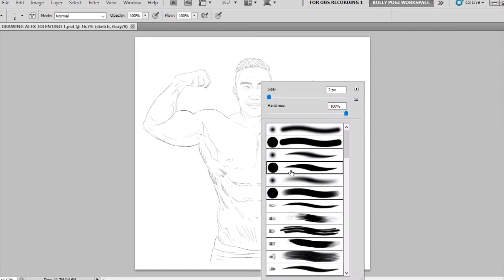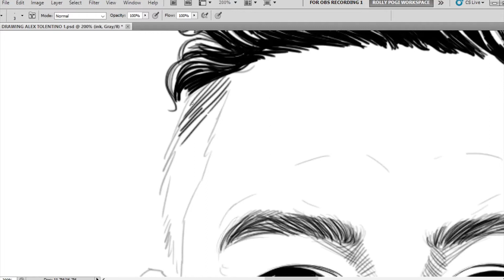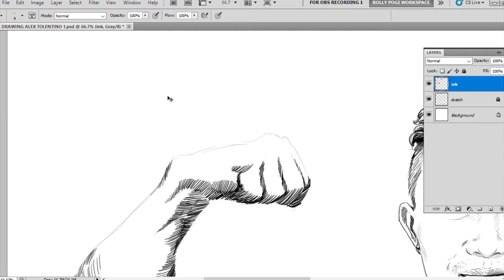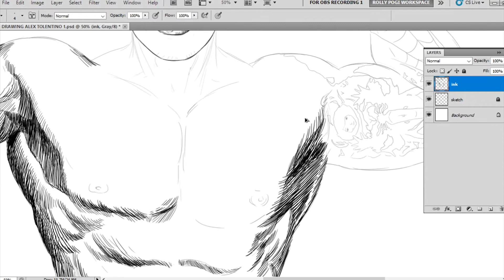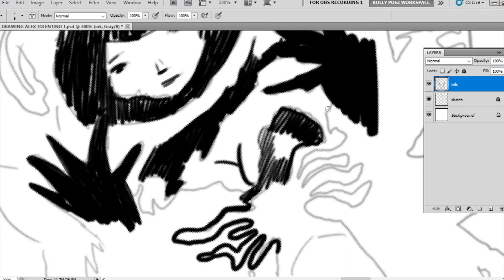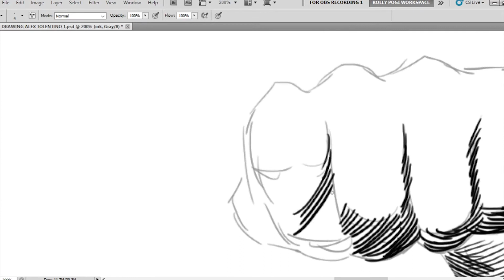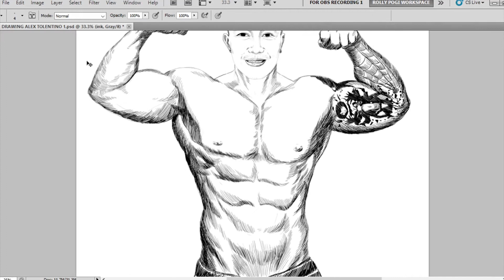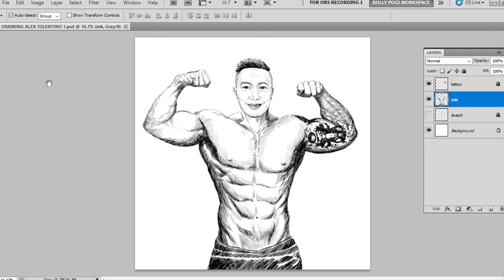ALEXIS TOLENTINO (Coach ng Bayan) | Comic Drawing